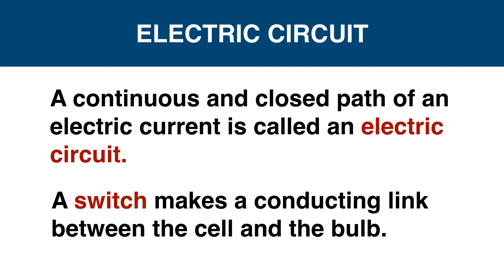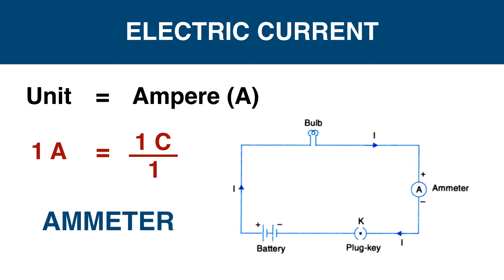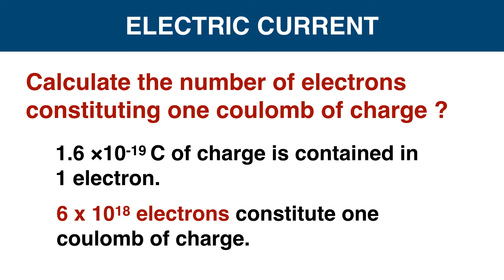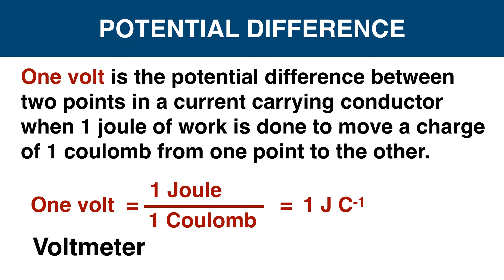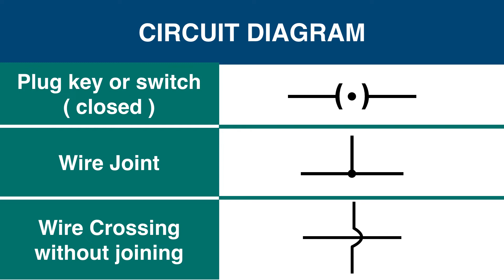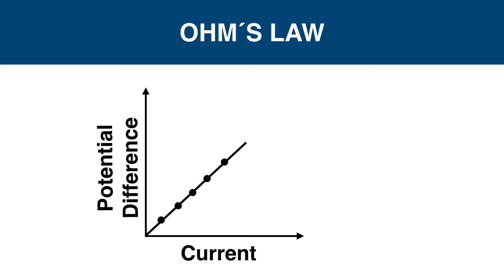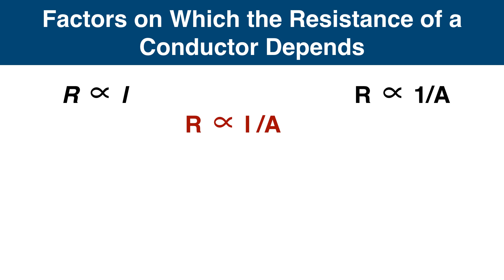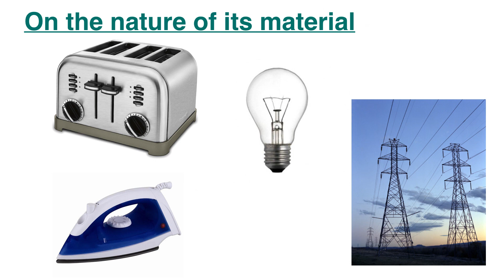CBSE 10th Standard Physics | Chapter 1 | Part 1 | Electricity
10th class CBSE Physics Chapter 1 Part 1.

Topics :

Electric Circuit and Electric current
Electric potential difference
Circuit diagram
Ohm´s law
Factors on which the resistance of a conductor depends.